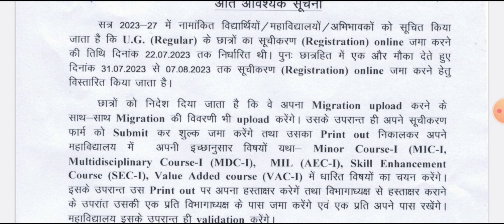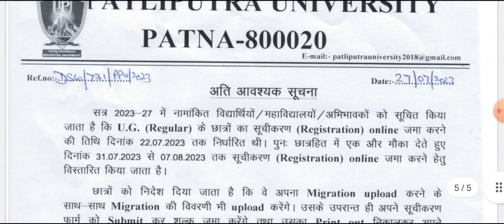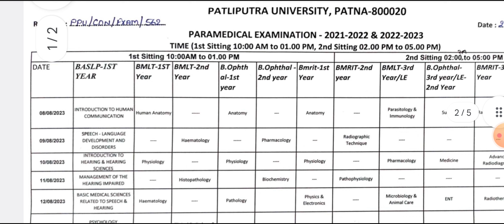Ppu Today News | Ppu Ug Registration Date | Ppu MBA Interview | Ppu Paramedical Exam Date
Ppu Today News | Ppu Ug Registration Date | Ppu MBA Interview | Ppu Paramedical Exam Date(@SuryaEducationHelpDesk)